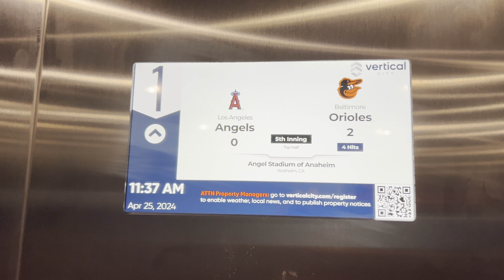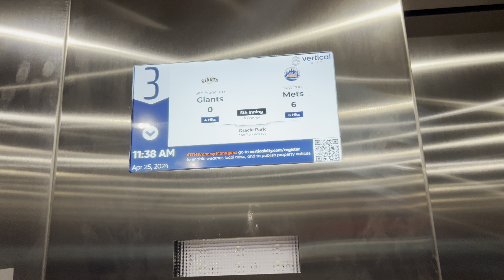ThyseenKrupp Evolution 100 MRL Traction Elevators @ Gateway Apartments, Tucson, AZ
Here are the elevators at a modern low cost building near midtown. They are Evolution elevators with Atoll buttons, but what is interesting about them is that they have a 3rd party LCD indicator. It’s actually a full computerized display that can show info, which is honestly pretty dang neat! But otherwise these elevators are relatively standard, and it’s once again interesting to see a new building designed for access housing.

Specs:
Type: MRL Traction
Installed: 2021
Modded: N/A
Capacity: 1588 kg
Floors: 5
Number in bank: 2
Door Type: Single Slide
Indicator: LCD Screen
Restrictions: This building requires either a fob or a PIN to enter.

Video Taken: 25 April 2024